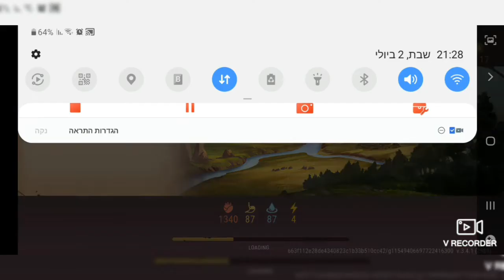westland survival - interfluve, la belle in trouble part2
westland survival - interfluve, la belle in trouble, save the first mate
PriceTag alliance